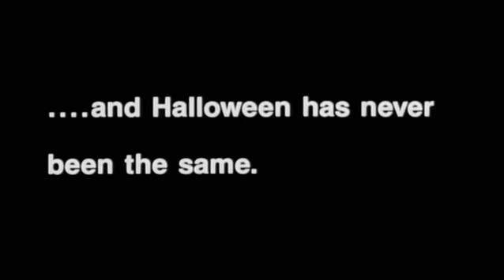FILM VAULT: TRAILER - Halloween 4